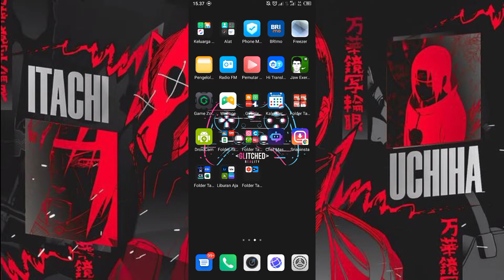CARA GANTI BACKSOUND MOBILE LEGENDS PAKAI LAGU SENDIRI | NEW 2023